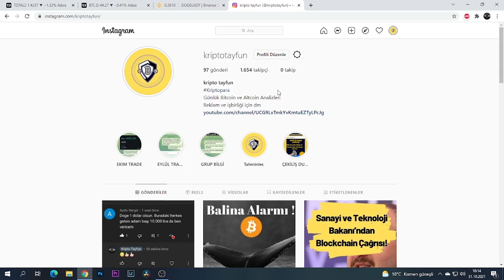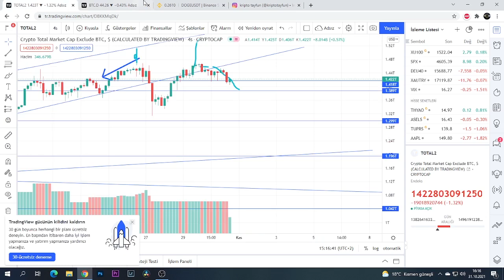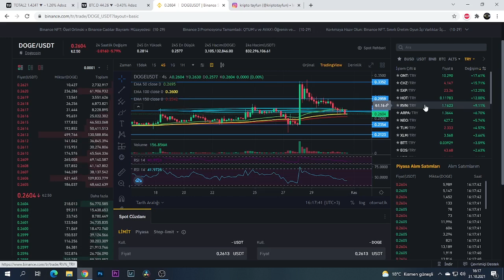DOGE COİN ANALİZİ.ALTCOİN TUTANLARIN DİKKATİNE ÇOK ÖNEMLİ NOKTADAYIZ.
dogecoin analizi.doge coin yükselir mi.doge coin son dakika.dogecoin son durum.dogecoin yükselir mi.dogecoin canlı analiz.dogecoin alınır mı.dogecoin tesla elon musk.dogecoin ne olacak.dogecoin nedir.dogecoin nasıl alınır.dogecoin nedir.dogecoin elon musk.doge coin nedir.dogecoin projeleri.doge coin alınır mı dogecoinin sahibi kimdir doge coin incelemesi dogecoin 1 dolar olur mu sorularını yanıtladım.ytd kesinlikle